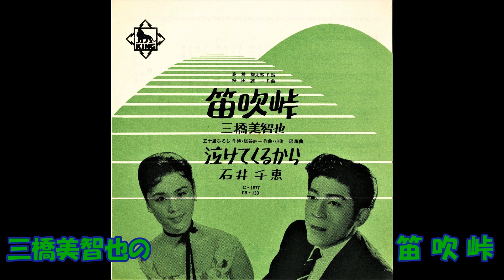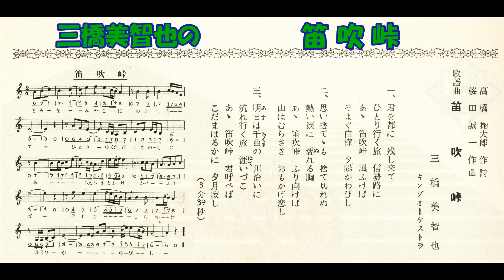三橋美智也の 笛吹峠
高橋掬太郎作詞 桜田誠一作曲 三橋美智也 キングオｰケストラ　C－1677     K 1265    キングレコ－ド
昭和34年2月の発売です。